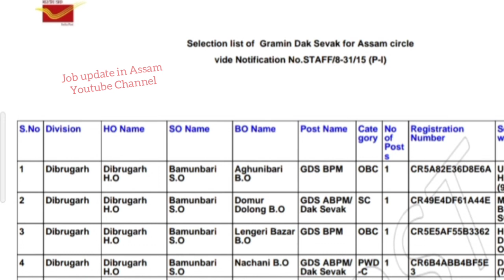assam gds result 2020 || Assam GDS 919 Posts Result Declared || Indian Post Result 2020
In this video i will talk about the Assam GDS 919 Posts Result Declare Details 2020.

- Assam GDS 919 Posts Result Declared
- Indian Post Result 2020
- Assam GDS 919 Posts Result
- assam gds result 2020
- Assam Postal GDS Result
- Assam Gds Result Declared 2020
- Assam Postal Result Out for 919 Posts
- Assam Postal Result Declare 2020 For
- Assam Postal Circle Result 919 Posts
- assam gds result
- Assam Postal Circle / Indian Post
- Indian Post Assam Circle GDS Result Announced
- Assam Post Office Result 2020
- gds result 2019
- Assam Gds Result Latest Update
- assam (919 posts)
- Assam GDS Result 2020 Gamin Dak Sevak Merit List / Cut Off
- Assam Circle (Cycle II) Result Declared
- Indian Post GDS Result Update 2020
- Assam GDS Good News
- Assam GDS Cut Off 2020
- Assam Gramin Dak Sevak Result 2020